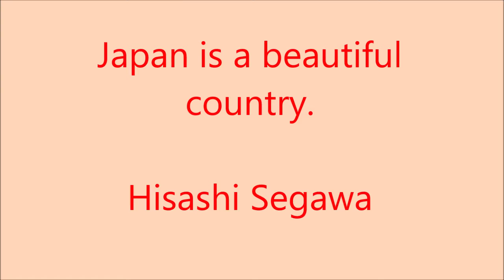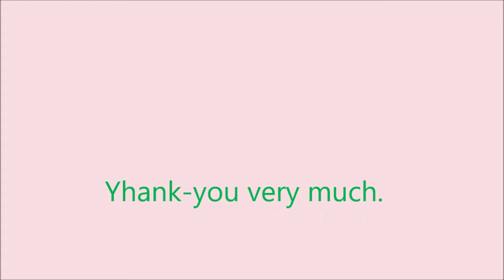injured cherry tree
Japan is a very beautiful country but small number of politicians and their friends injured a cherry tree recently. The criminals were politicians of LDP（Liberal  Democratic Party). Top of LDP, Mr. Shinzo Abe and his wife Akie Abe invited many private supporters to a party using tax.　This scandal was cross-examined by the Diet, but he told many lies and cheated a search of an opposition party.This was more complicated, but a conclusion was such a thing.